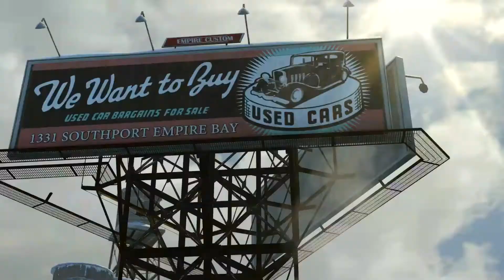MAFIA 2 DEFINITIVE EDITION Gameplay Part 1 INTRO No Copyright Gameplay Uddip